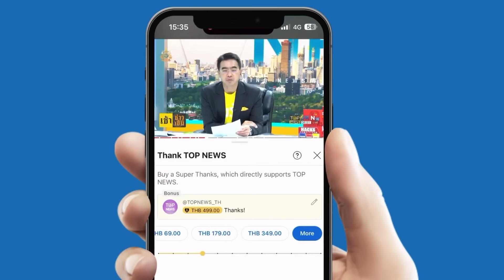"ทักษิณ-สุเทพ" เจอดีเข้าให้ "ตำรวจ" รวบคาถนนลอบขนกระเทียมเถื่อน 17 ตัน ข้ามจังหวัด